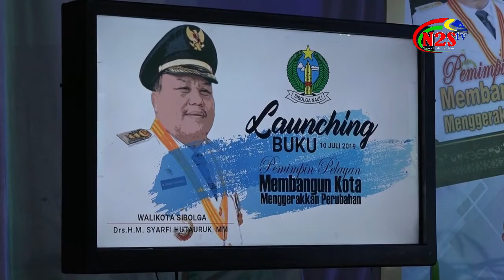LAUNCHING BUKU BIOGRAFI WALIKOTA SIBOLGA